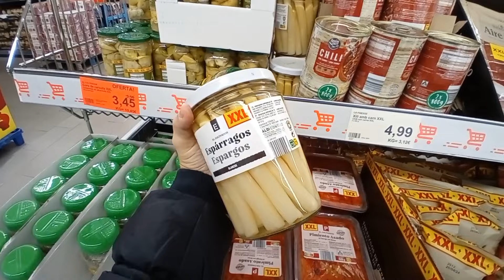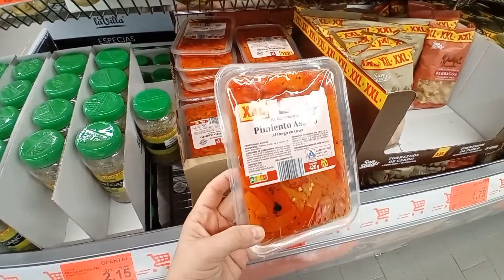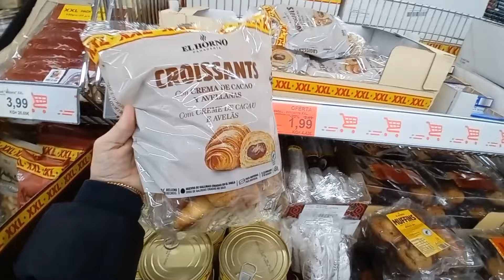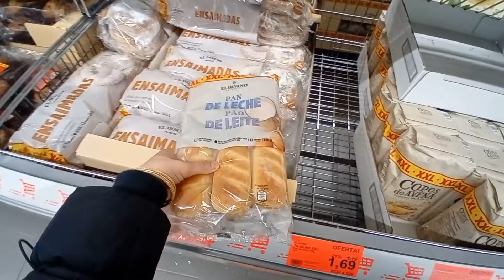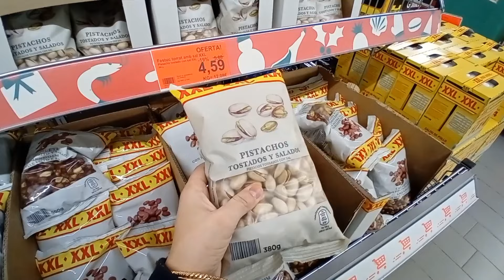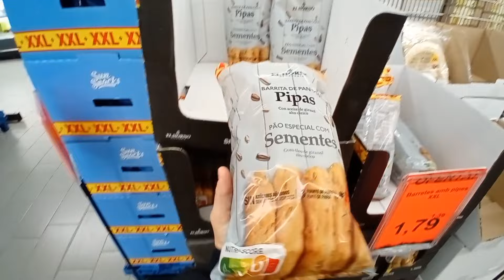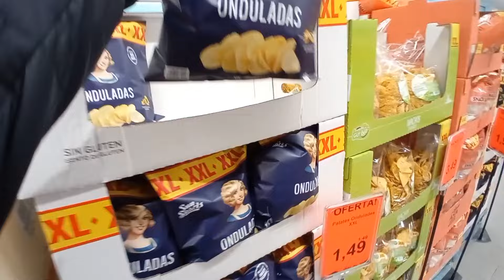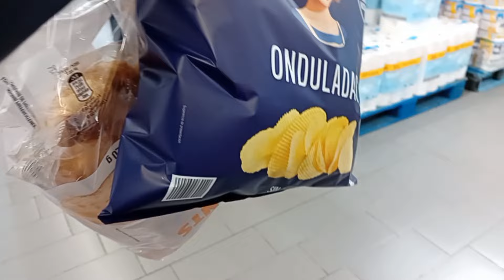ALDI 🛒🛍 ALIMENTACIÓN, PRODUCTOS XXL, PROMOCIONES SEMANALES...@Amunaysuscosas